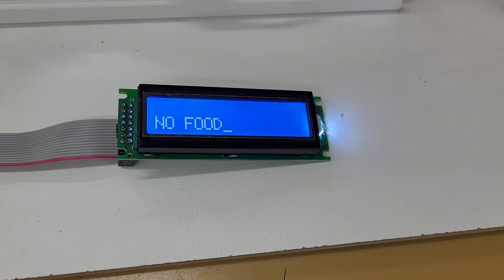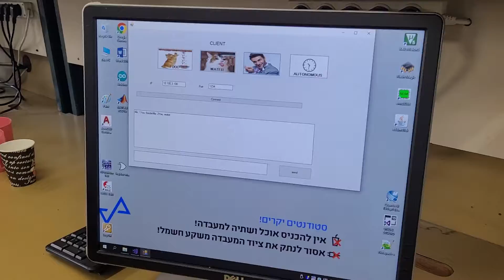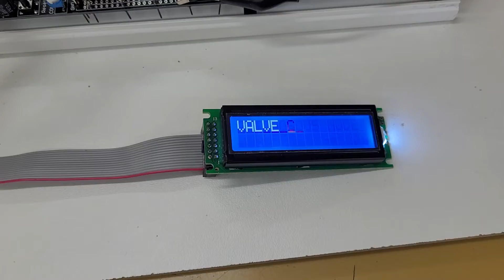SMART PETS FEEDER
Smart pets feeder based on 8051 micro controller. User may call the pet , feed the pet or supply drinking water.

The are three option for system control :
control via internet , by cellular phone or autonomous mode .

System has : ADC PCF8951,RTC,Force sensor , liquid level sensor , DTMF Module , Playback module , Setvo motor ,Server-Client connection .

Project use i2c, RS232 and TCP IP protocols,C51 and C# languages